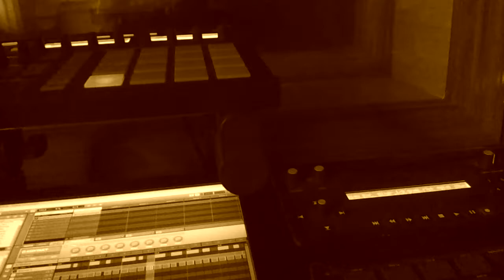"Stairs and Oblivion" - Michael "LEVIATHAN" Williams, (©2014 seaserpenTmusick, BMI)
Lev in "church" writing new dramatic film piece using L.A.S.S.!!!